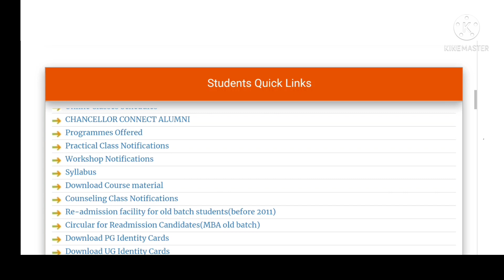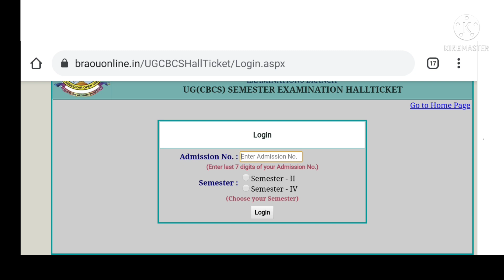Dr. BR Ambedkar Open University Latest News@merupueducation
Dr. BR Ambedkar Open University Latest News